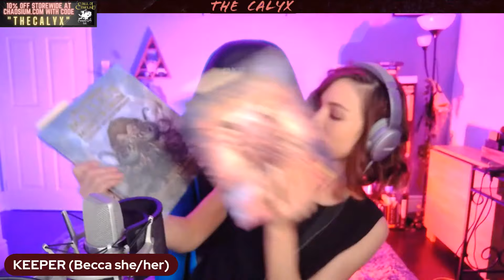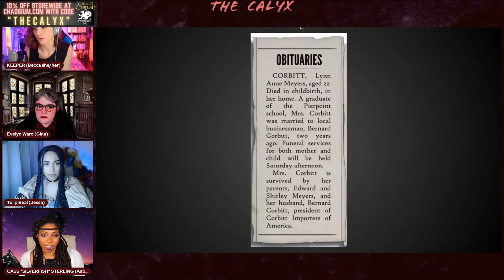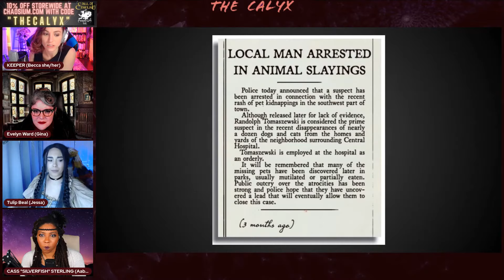The Calyx - "Mr. Corbitt" Part 1/2 - Cthulhu RPG - Becca Scott, Aabria Iyengar, Jessa, Gina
Want more Call of Cthulhu?

The Calyx is a role-playing game show that features an incredibly talented rotating cast, as well as rotating game masters, and rotating systems! Join us on Wednesdays to experience the madness as it blooms.